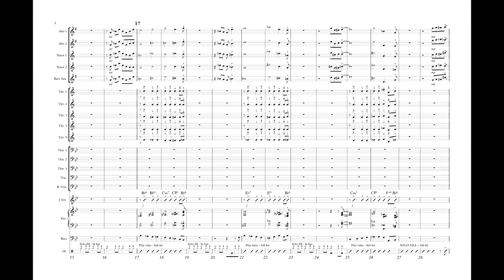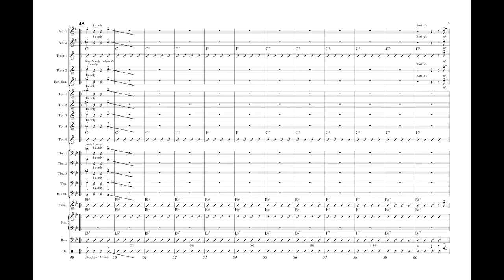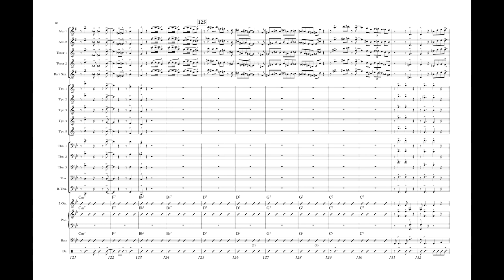An Open and Shut Case - Grade 3 swing by Paul Baker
A hard swinging riff based tune that features the trumpet section with plungers. Trombones use plungers later in the chart as well. “Blues with a bridge” solos for trumpet, tenor sax, and the drummer grabs 8 bars before an acapella shout section leads into a flag waving finale. Lots of independent section work lets each part of the ensemble shine. Trumpet range to written high C.